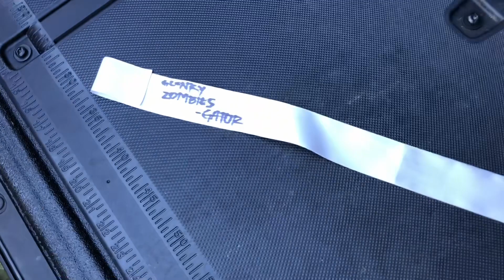2023 GFGL Spooky Scramble Part 2: Team Four little pumpkins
Costume scramble with the boys